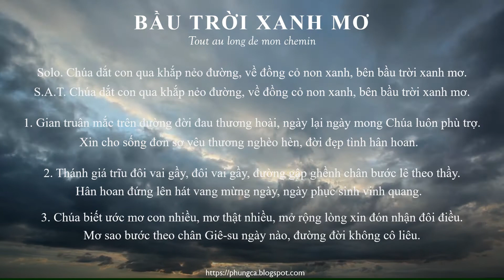BẦU TRỜI XANH MƠ | TOUT AU LONG DE MON CHEMIN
TOUT AU LONG DE MON CHEMIN
Nguyên tác: Odette Vercruysse
Lời Việt: Hải Vân